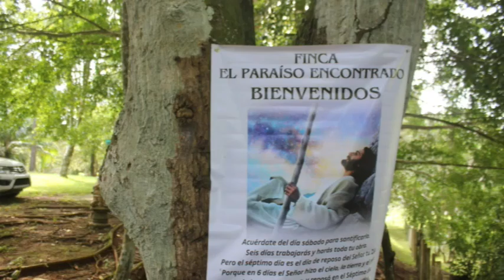La Colorada de el Espino Vendo Finca